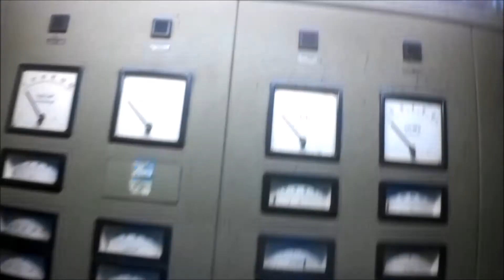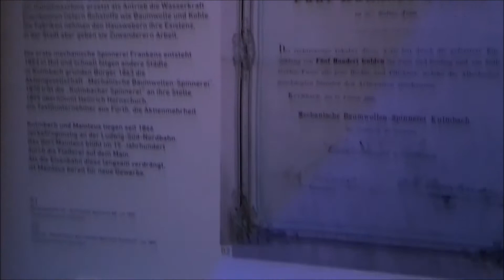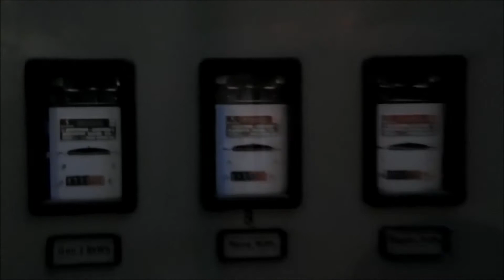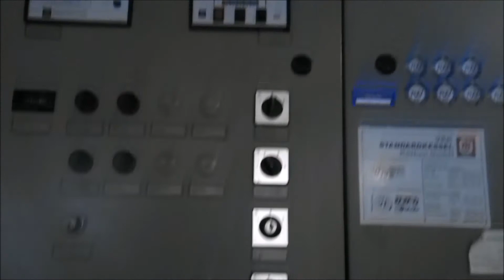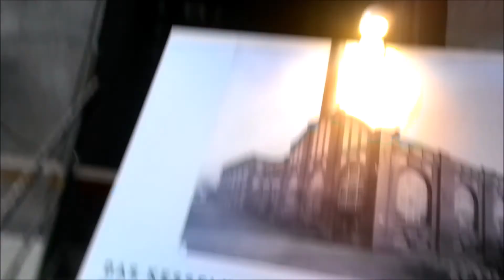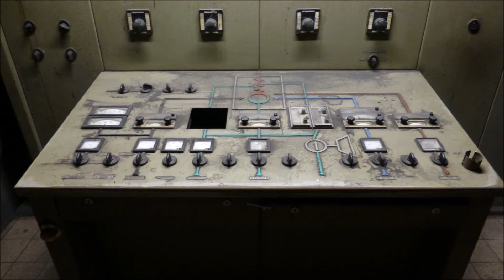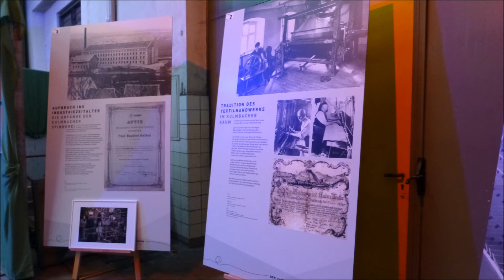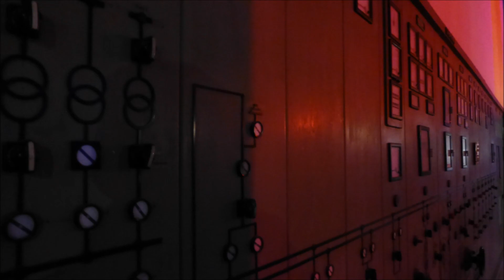LOST PLACES | Das alte Kesselhaus | Bunkeranlagen aus dem Zweiten Weltkrieg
Für dieses Video verwendete Ausrüstung / Equipment:

Samsung Galaxy S8
Selfie Stick
Dreibeinstativ mit 3 Wege Kopf 42,5 - 125 cm
32 GB Speicherkarte
64 GB Speicherkarte
PC Maus 2
SWAT Boots
AC/DC Mütze ( Meine gibt es leider nicht bei Amazon, deswegen hier ein vergleichbares Modell )
Socken Coolmax